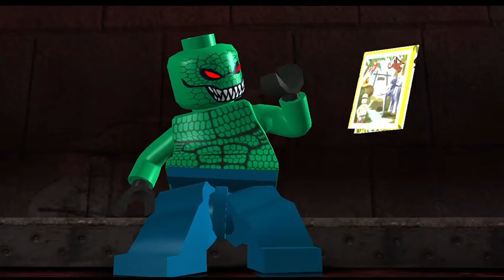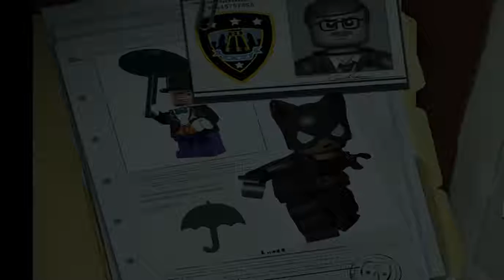Lego Batman: The Videogame (Under the City)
welcome